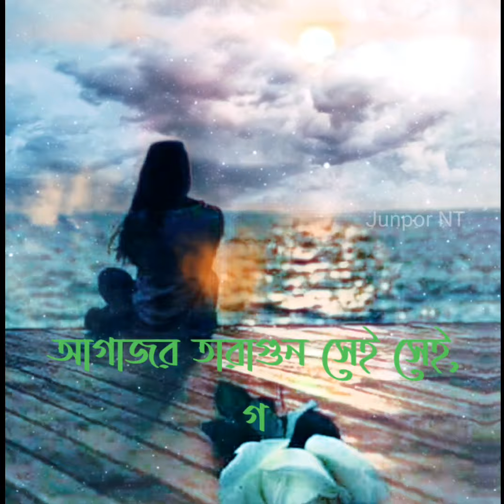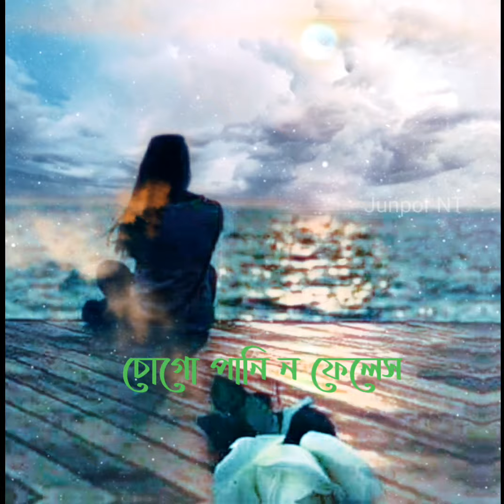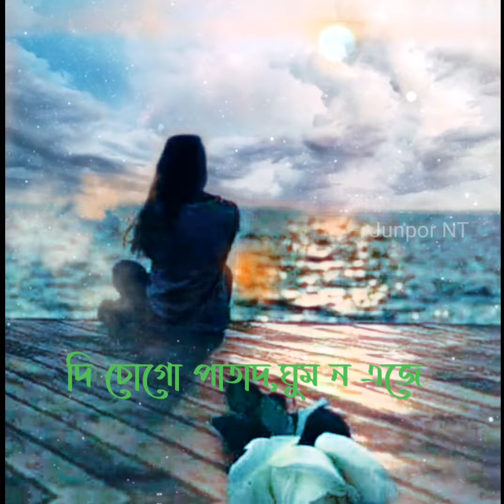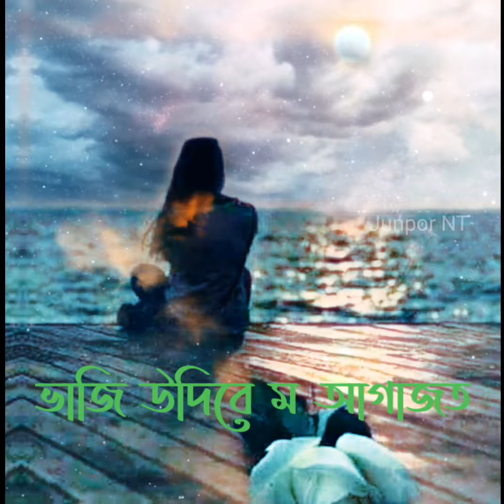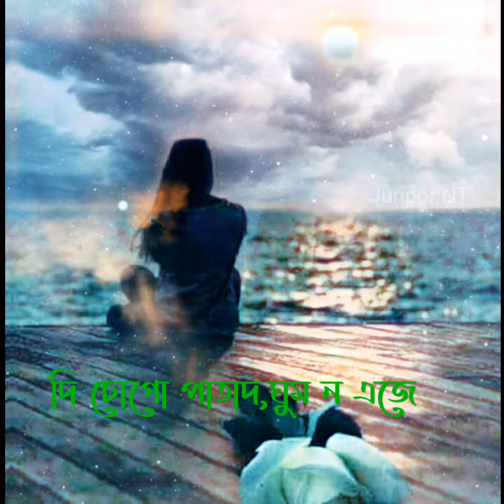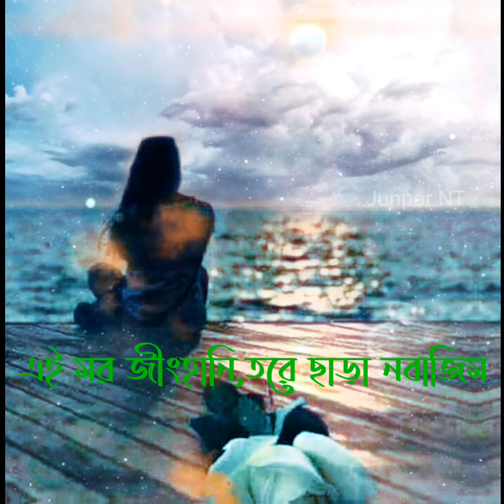এই জুনোপরত মুই তরে ভাবি রেদ জাগং,ei junoporot mui tore vagi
Chakma song

Song :Ei junopoot mui

Singer :
Lyric & tun:
Video Editing: Junpor NT